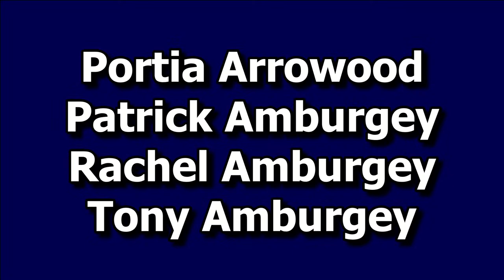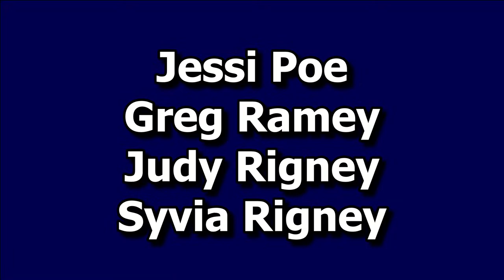Wednesday Evening Service - 3/1/23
Facebook, and YouTube. for service times and more information.